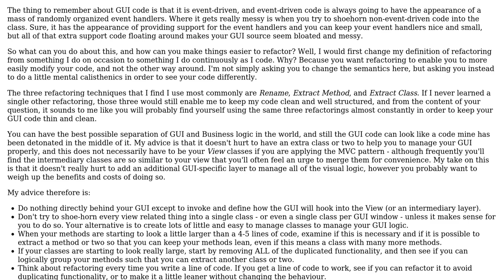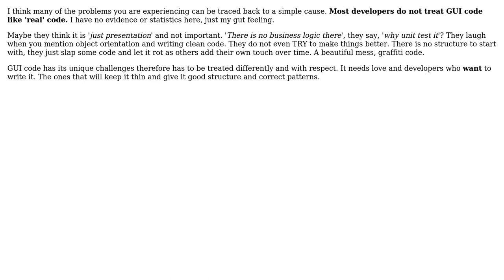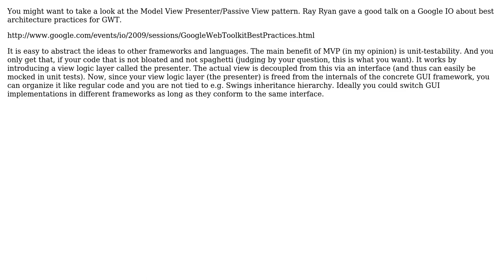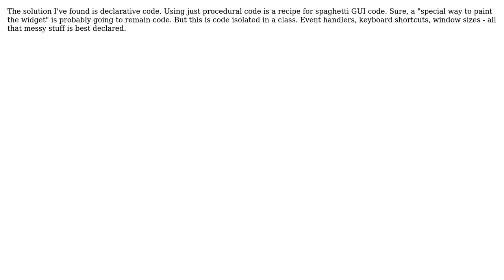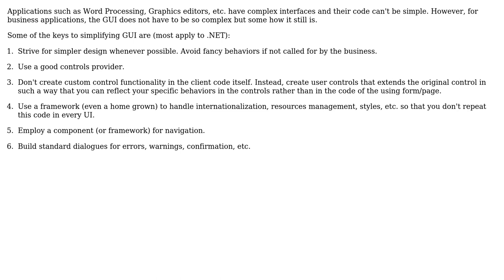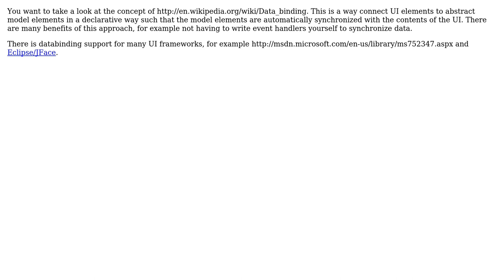Software Engineering: How can one best avoid writing bloated GUI code? (10 Solutions!!)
Software Engineering: How can one best avoid writing bloated GUI code?

With thanks & praise to God, and with thanks to the many people who have made this project possible! | Content (except music & images) licensed under CC BY-SA | Music | Images & others | With thanks to user S.Robins user scarfridge user NoChance user MSalters user Michael Durrant user Karl Bielefeldt user JesperE user Gilbert Le Blanc user frank user Doug T. user c_maker and the Stack Exchange Network Trademarks are property of their respective owners. You are responsible for your own actions.